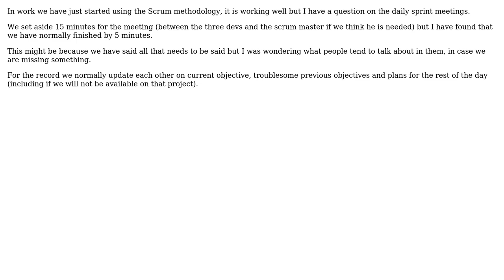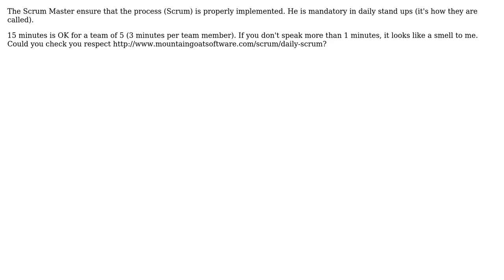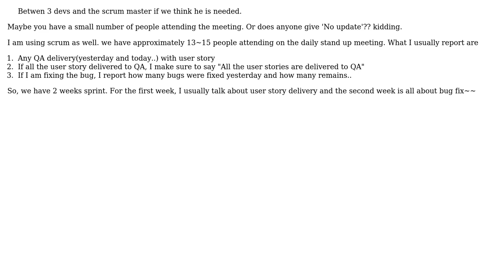Software Engineering: Sprint Meetings - What to talk about (4 Solutions!!)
Software Engineering: Sprint Meetings - What to talk about

With thanks & praise to God, and with thanks to the many people who have made this project possible! | Content (except music & images) licensed under CC BY-SA | Music | Images & others | With thanks to user Toby user Jas user exiter2000 user Eric King user azheglov and the Stack Exchange Network Trademarks are property of their respective owners. You are responsible for your own actions.